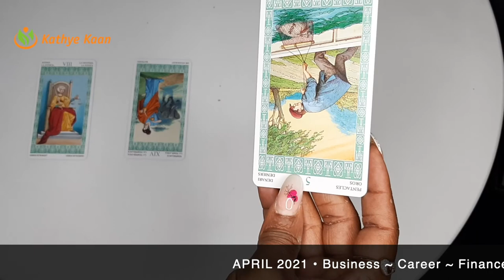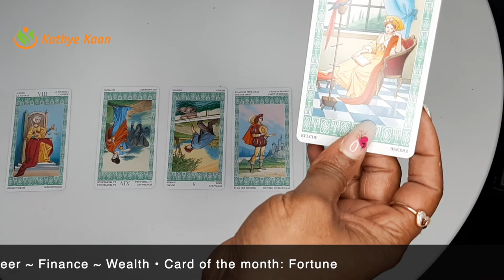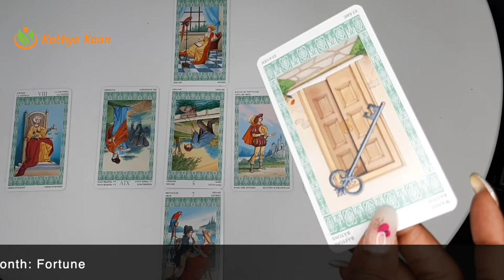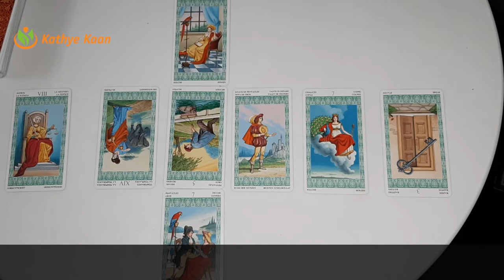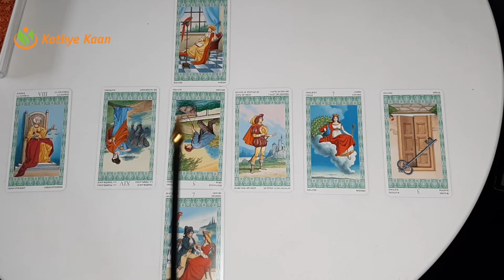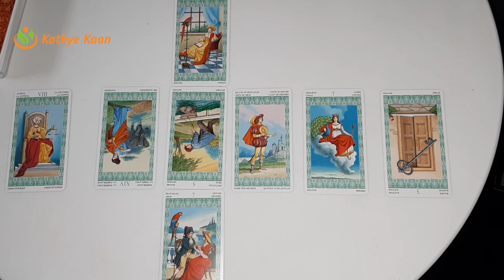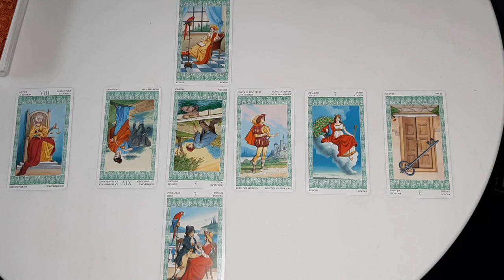AQUARIUS APRIL 2021 🍀BUSINESS🗃 CAREER💼 FINANCE🤑 🧧MONTHLY TAROT HOROSCOPE READING 🙏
Kathye